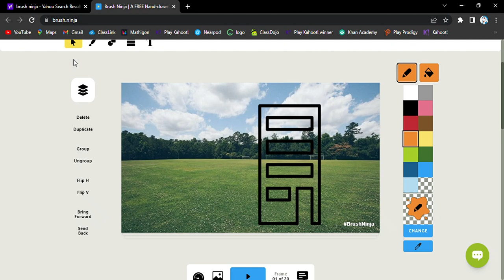My Animated GIF / Stop Motion